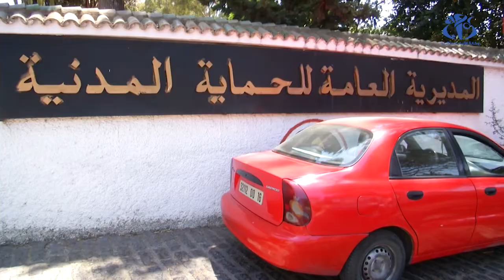الحماية المدنية: أكثر من 920 حريق منذ 1 جوان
الجزائر (وأج)- تم تسجيل من الفاتح جوان إلى غاية نهاية جويلية 2019 أكثر من 920 حريق على المستوى الوطني.